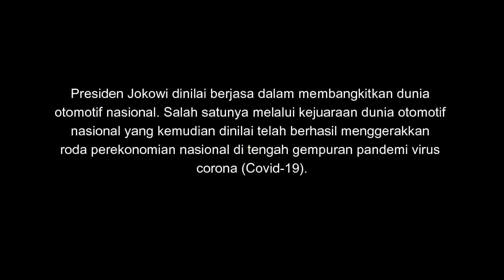BAPAK OTOMOTIF INDONESIA (JOKO WIDODO)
*Buat kalian yang ingin cari Jersey Bola, langsung aja order di *